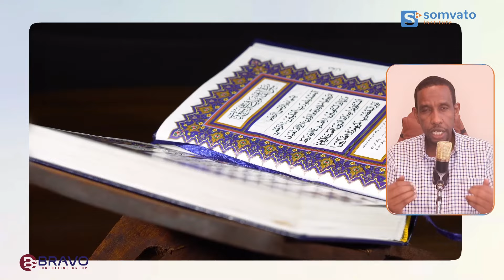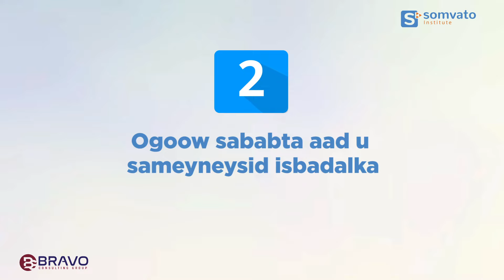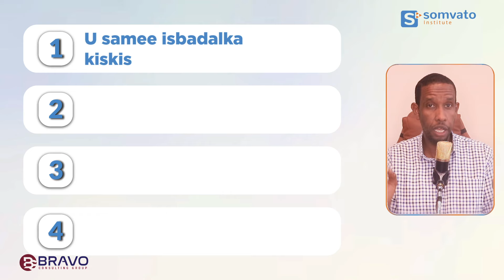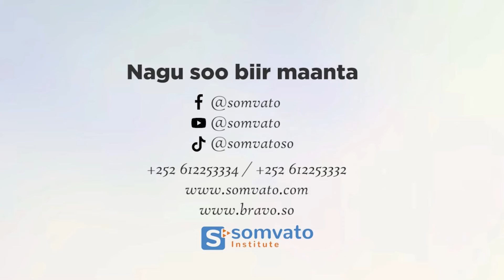🙅🏻‍♂️ HA DAMIN GAMBALEELKA NOLOSHAN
🚀  KU SAABSAN BRAVO GROUP & SOMVATO INSTITUTE:

BRAVO waa shirkada gaar loo leeyahay oo bixisa adeegyada latalinta shirkadaha iyo shaqsiyaadka, tababarada lagu kobcinayo xirfadaha iyo koorsooyin ONLINE ah.

SOMVATO INSTITUTE waa machad ah ee aad ka heli kartid koorsooyin loo diyaariyay si heer sare ah oo taabanaya ganacsigaaga iyo hormarinta naftaada.